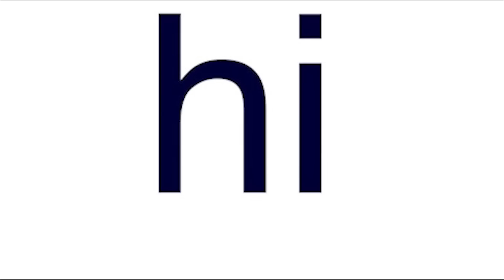A Hülye P.csák & az Átok - Átoksziget 💀